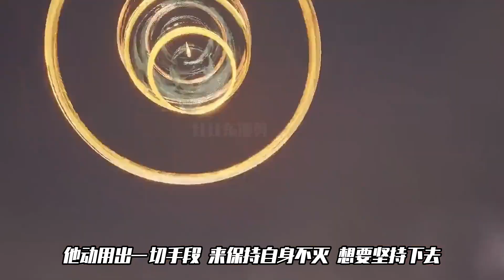石昊被逼無奈進入輪回池底部，非但沒有隕落其中反而成功重塑肉身